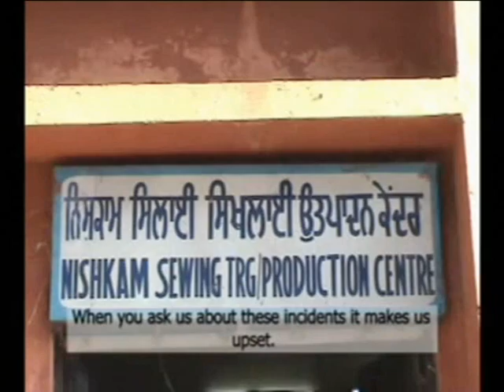The Widow Colony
Khalistan Zindabaad

A very touching documentary by 1984 Widows.